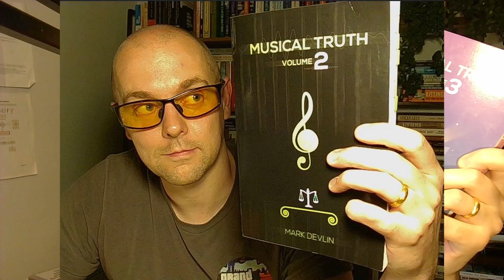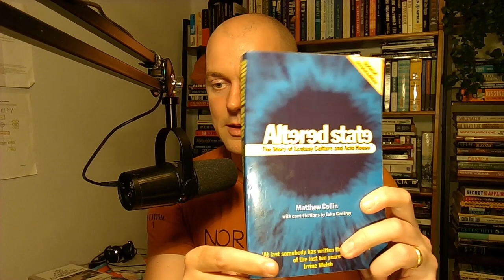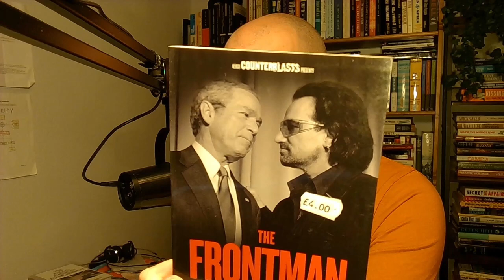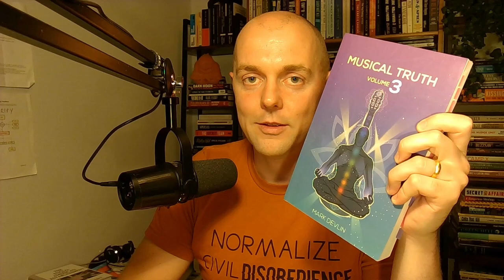HEYS REVIEWS Musical Truth Vol. 3 by Mark Devlin (2021)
Explore the links below to support HEYS REVIEWS

Crypto
BTC : 3EUZ7cGgckwNfcdm2R5Pt4P7wMsoCUvy8s
ETH : 0xaFF4Fca21c20bA3D6a4Dd600c3DcD4Ed09b002FB
DASH : XvH83chVAp7jTvWLg53WARcGdsmB2MW7wH
ADA : addr1q8mcacu9z8hux6ckuuvr6mf2fh538kntmj3p7hc92hft7ze0hh2x6knqlpj9sv06ffs6ygvgdlllas5x40ttm9c27z3s6wl585
SOL : GC2yX2vxSJMjznR8UY7EL1RZbobggrRyGHc7VCvE7Dgw
DOGE : DDdftWipmwEvipALmdqoU3G4E2UyEqG7S1

AUTONOMY
Are you looking to level up your life, get that business off the ground, or find freedom from the grind-to-five?
This premier online community of freedom-loving, truth-seeking entrepreneurs is waiting for you.

The Autonomy 12 week course of action is a skeleton key for success and a Swiss-army knife for life
FREE - Discover the 19 Essential Skills (not taught in schools)
FREE - Download the free Checklist to Success (and accelerate your growth)

RICHARD GROVE
Corporate whistle-blower turned forensic historian Richard Grove has dedicated his life to discovering the truth behind world events ever since his colleagues and coworkers got blown up on 11th September 2001. Explore this educational treasure trove of work at the following links:

Grand Theft World Podcast Community Membership 2 Months’ Free

VERY INDEPENDENT PRODUCERS
Learn how to make a living by teaching, producing content, defending the truth and fighting for freedom with some of the world’s hardest working content creators:

FREE - VIP Summit 1 (with James Corbett, Mark Passio, Charlie Robinson and more…)
FREE - VIP Summit 2 (with G. Edward Griffin, John Bush, Scott Armstrong, Pete Quinones and more...)
FREE - VIP Summit 3 (with Jay Dyer, Ryan Cristian, Courtenay Turner and more...)

COURSES
But wait there’s more (to learn)! Not quite ready to totally reboot your lifestyle with Autonomy? Good
The following short-form freedom-focused courses will get you growing in the light direction while you wait:

The Complete Guide To Forming Communities (with Stefan Verstappen)
Why We Need Mutual Aid Communities (with Stefan Verstappen)
Health Blueprint (with Dr. Dirk Farrell, DC)

FULL MENU
Autonomy Agora Marketplace